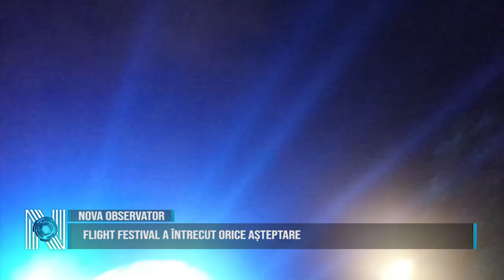FLIGHT FESTIVAL A ÎNTRECUT ORICE AȘTEPTARE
Flight Festival, ajuns la ediția cu numărul VI a întrecut orice așteptare a organizatorilor. Muzeul Satului Bănățean a fost luat cu asalt de un număr impresionant de oameni care au venit în fiecare dintre cele trei seri de festival. În prima seară, vineri, Flight Festival a bătut recordul, la Muzeul Satului bănățean strângându-se peste 35.000 de oameni. Următoarele două zile de festival, sâmbătă și duminică, petrecăreții au venit într-un număr la fel de mare și s-au lăsat vrăjiți de show-ul de excepție și de magia care s-a creat în jurul a ce înseamnă Flight Festival.